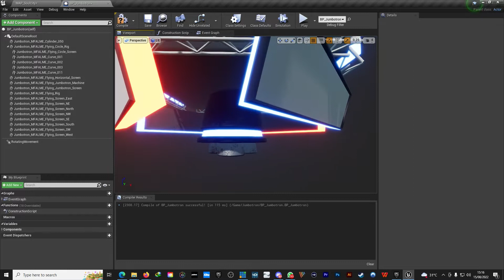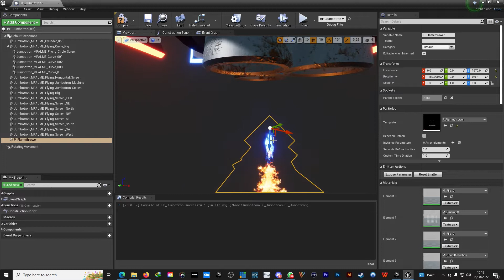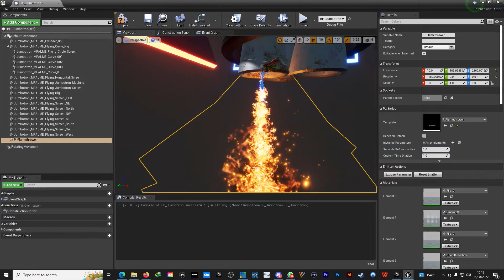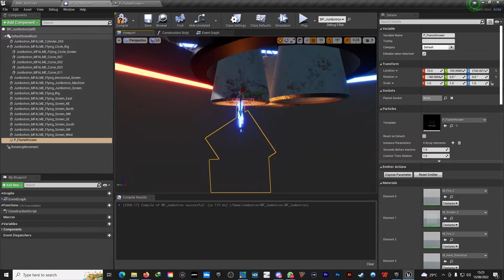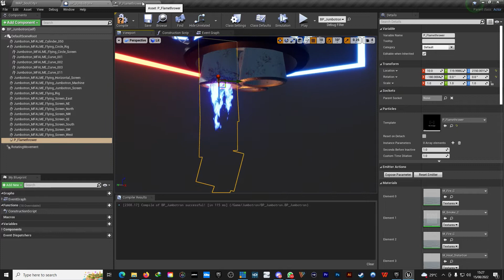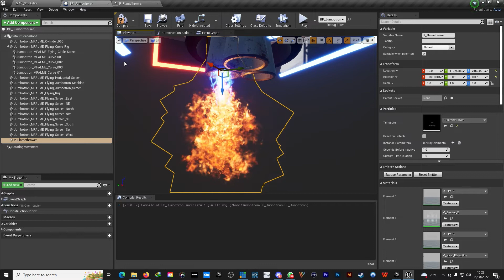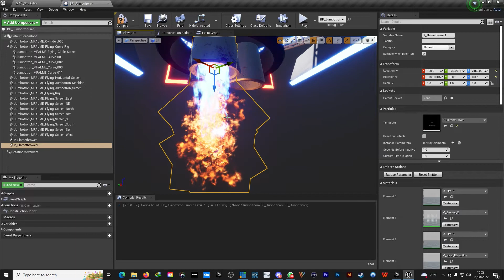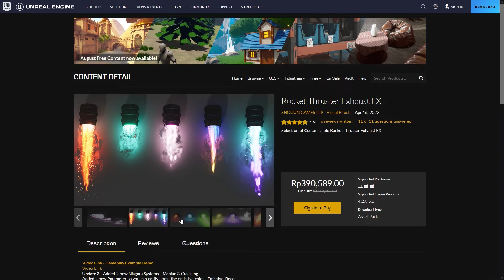Tutorial bikin VFX api rocket dengan Particle System Unreal Engine